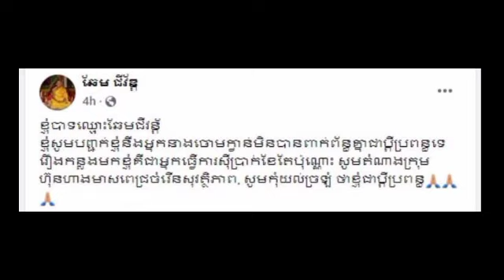Not over yet! Lok Chumteav Hun Sinath said, revealing the story of her husband Chom Quan and a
អត់​ទាន់​ចប់​ទេ! លោក​ជំទាវ ហ៊ុន ស៊ីណាត ​លា,តត្រដាង​រឿង​ប្តី​នាង​ចោម ក្វាន់ និង​តារា​ប្រុសល្បីឈ្មោះម្នាក់ថា…(មាន​វីដេអូ)

Not over yet!  Lok Chumteav Hun Sinath said, revealing the story of her husband Chom Quan and a famous male star… (Video)